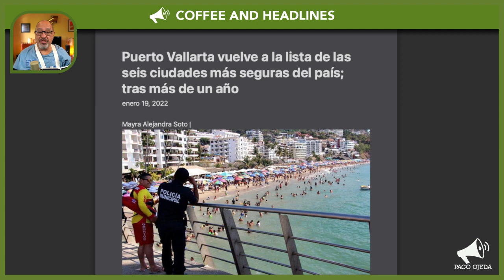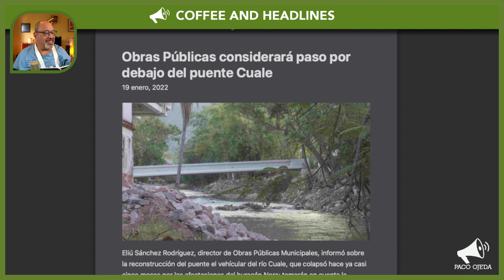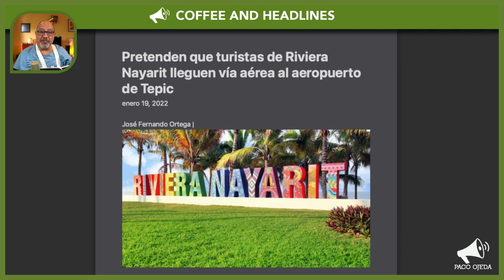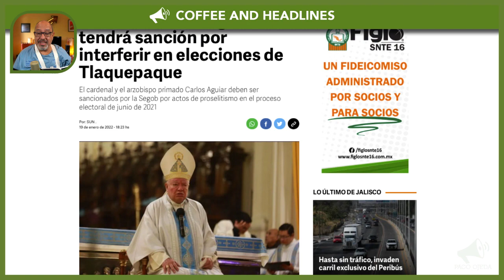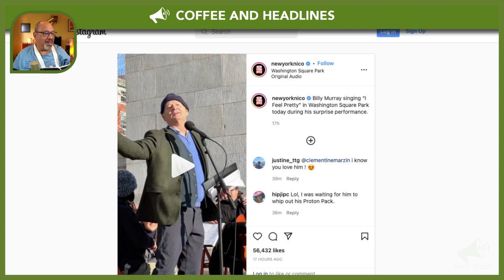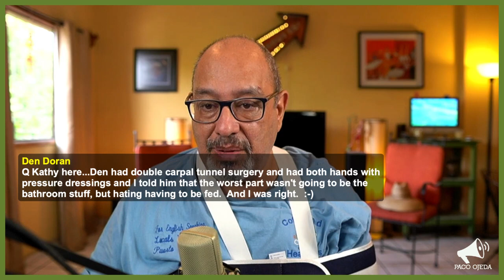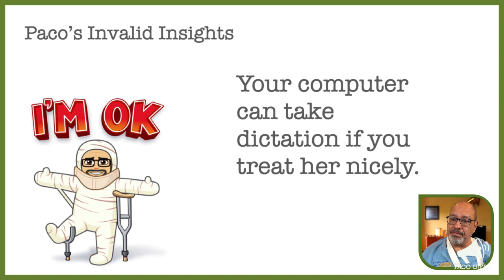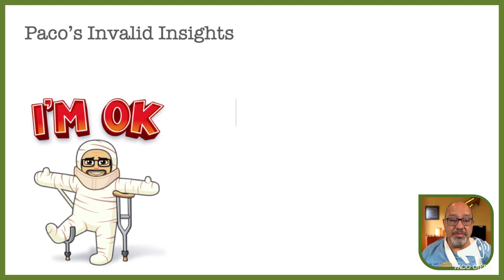Puerto Vallarta Coffee & Headlines • January 20, 2021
Puerto Vallarta is safer again. Public works department considers pedestrian access under the new Insurgentes bridge. Name changes in Nayarit continue to make eyes roll. How messed up is the relationship between church and state in Mexico? PLUS rumors about an awesome restaurant branching out.

From today’s broadcast:

HEADLINES

After a year of absence, Puerto Vallarta is back on the list of the 6 safest cities in the country.

The public works department will take into account requests put forth by vendors at the Isla Río Cuale new bridge.

The business community attempts to persuade the Nayarit governor from changing the names of two towns…

… meanwhile, the governor is hoping to improve the Tepic airport so that it can welcome international tourists.

Two high-ranking Mexican priests are sanctioned for interfering in our country's political election process.

LEISURE

Make your day go by with a smile by listening to Bill Murray perform I feel pretty.